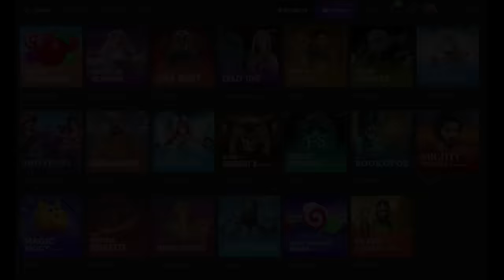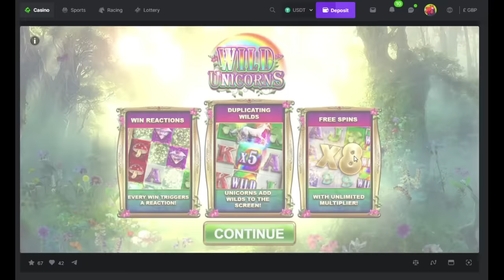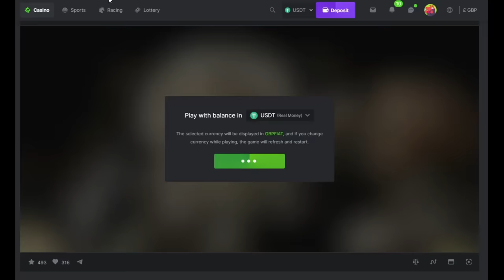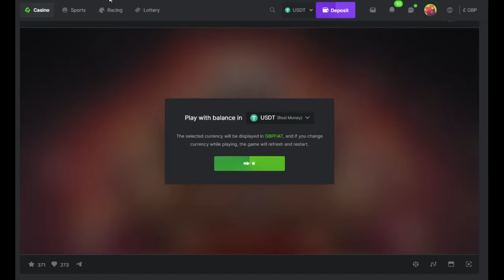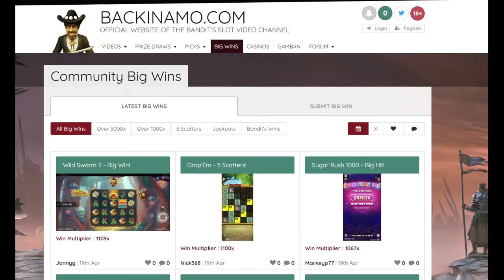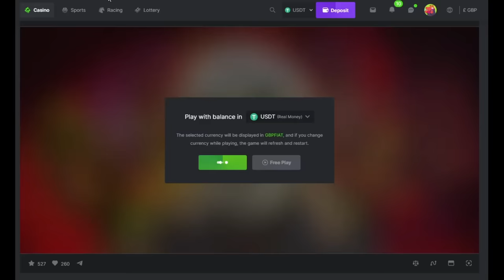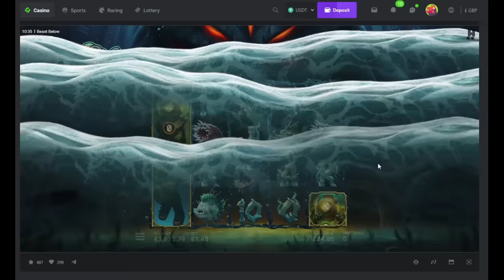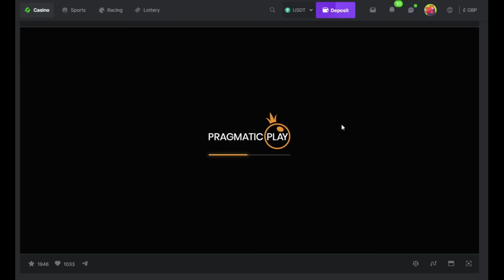Sunday Slots with The Bandit!